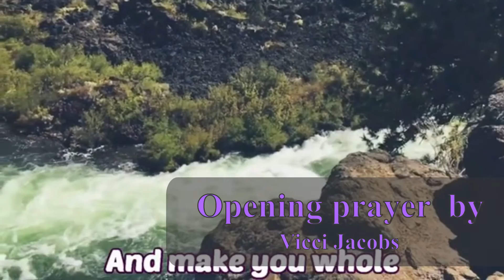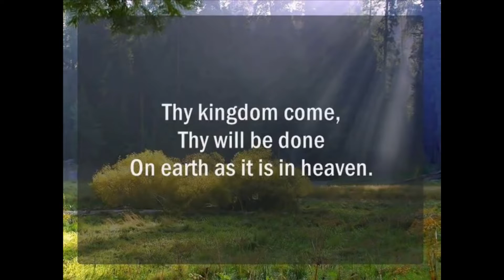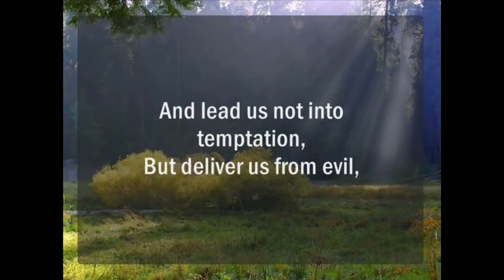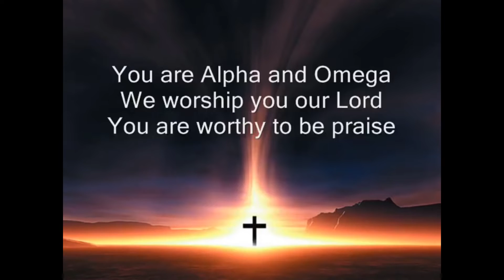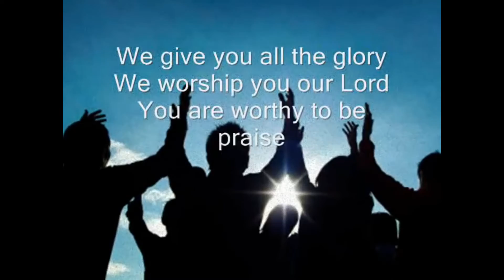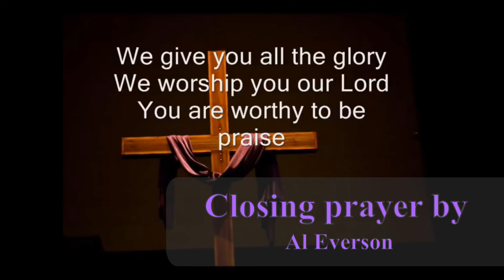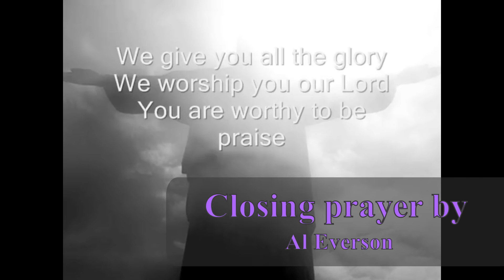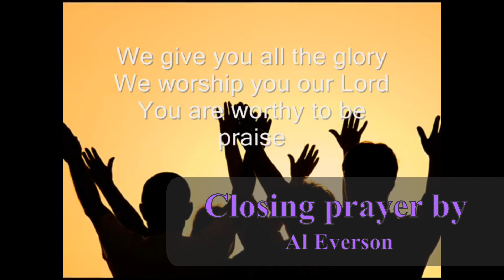SUNDAY, 27 MARCH SERVICE CLIPS